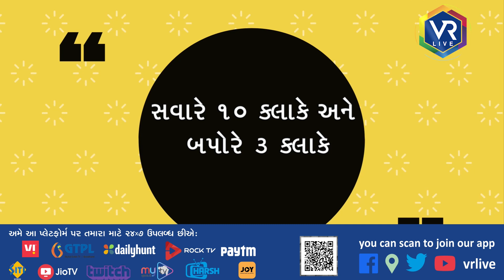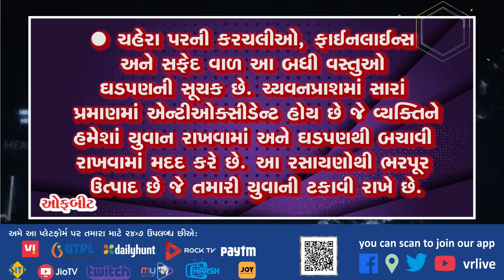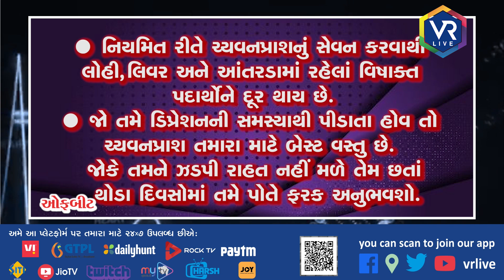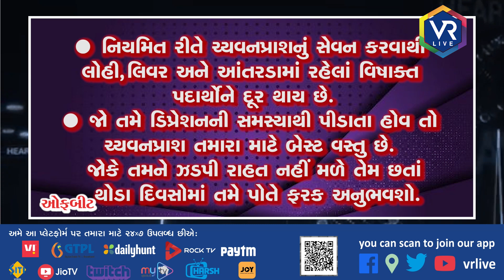OFFBEAT 259 | હેલ્થ - ચવનપ્રાસના ફાયદા | VR LIVE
આ આયુર્વેદિક જડીબુટ્ટીઓવાળા ટોનિકમાં ગજબના સ્વાસ્થ્ય લાભ છુપાયેલા છે. એવું માનવામાં આવે છે કે ચ્યવનપ્રાશની શોધ ચ્યવન નામના એક ઋષિએ કરી હતી. તેમણે જ પ્રથમવાર પોતાના યૌવન અને આયુષ્યને વધારવા માટે આ અસરકારી ટોનિકની શોધ કરી હતી. ચ્યવનપ્રાશનું સેવન નિયમિત કરવાથી ઈનફર્ટિલિટી, એજિંગ અને ઈન્ફેક્શન સામે રક્ષણ પ્રદાન કરે છે. આ સિવાય તે હાર્ટની બીમારી, શરદી, ખાંસી, છાતીમાં દુઃખાવા વગેરેથી પણ બચાવીને રાખે છે. ચ્યવનપ્રાશમાં એન્ટીએજિંગ તત્વ હોય છે જે સંપૂર્ણપણ હર્બલ હોય છે. તેમાં મુખ્ય સામગ્રીમાં આમળા હોય છે જેને એક શક્તિશાળી એન્ટીઓક્સીડેન્ટ માનવામાં આવે છે.